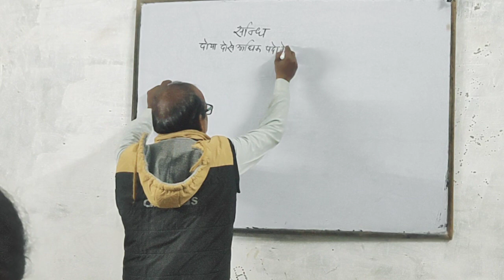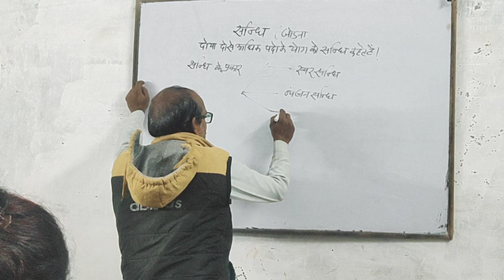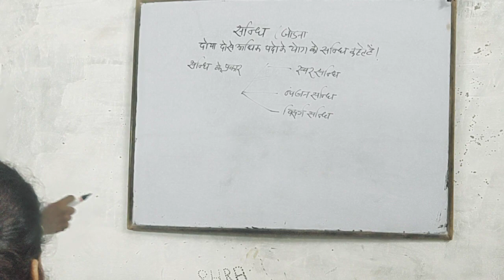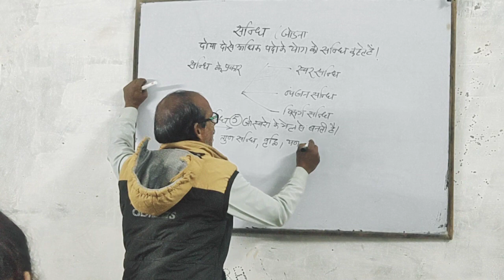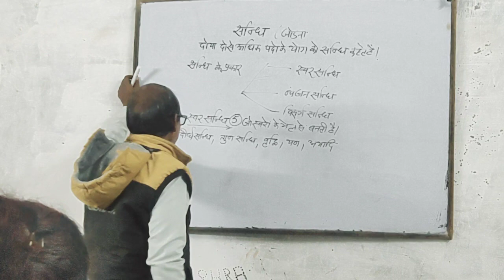7 January 2024 यूपी पुलिस भर्ती परीक्षा हिन्दी by आचार्य जी रजनीश कुमार सर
यूपी पुलिस भर्ती परीक्षा 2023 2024 हिंदी by सीबीएस स्टडी सर्किल